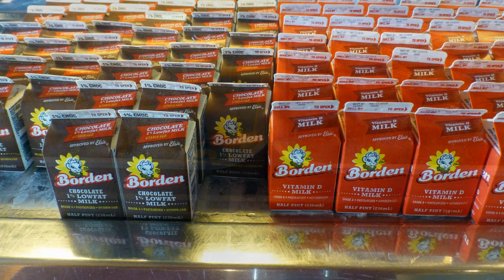OASIS OF THE SEAS -BUFFET BREAKFAST - WINDJAMMER MARKETPLACE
How is the breakfast on the Oasis of the Seas?